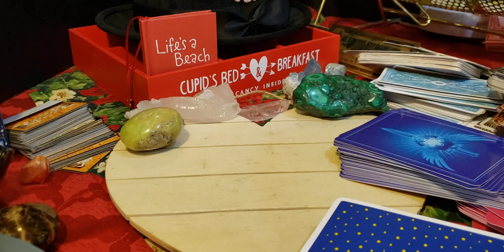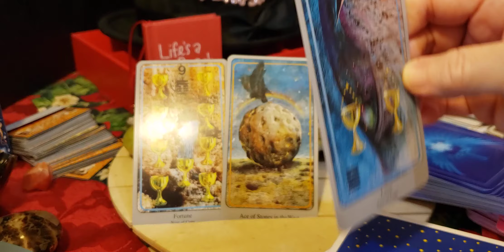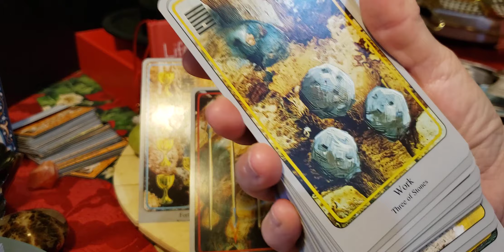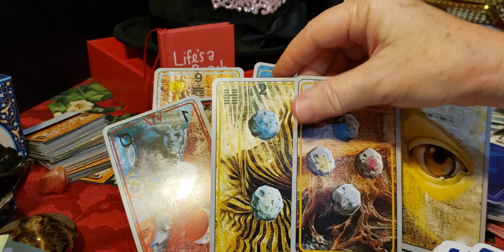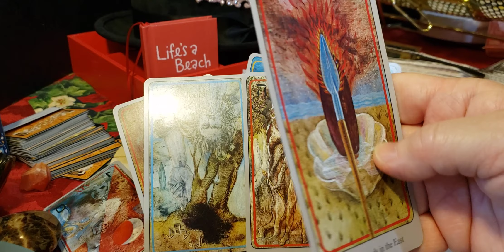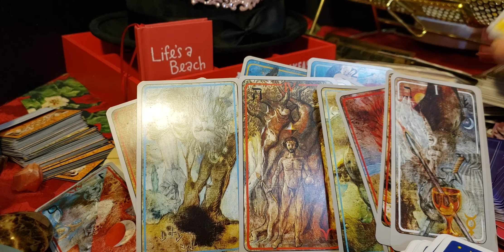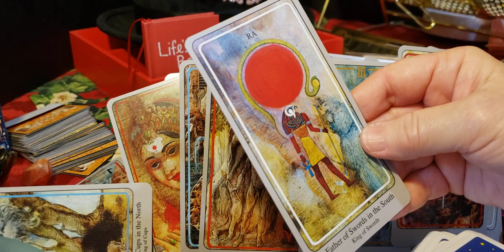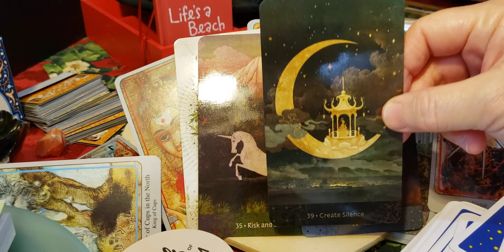Aquarius ♒❣ Gemini or soulmate energy. That still small voice. DNA alchemy with LOVE! Birthing...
Rising above the fray to victory! Abundance  from all directions.